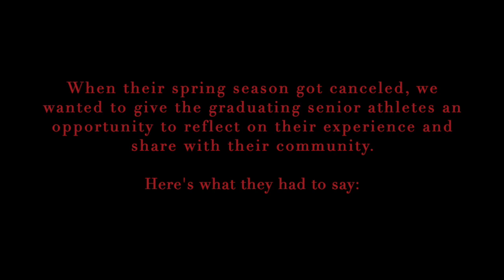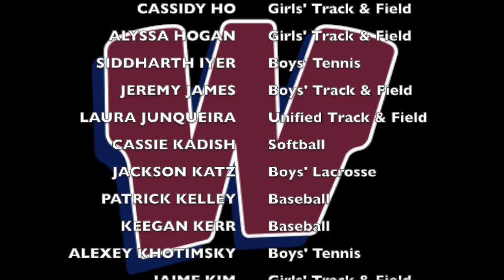2020 WHS Spring Senior Athletes Reflections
Westborough High Senior spring athletes would like to share a message!